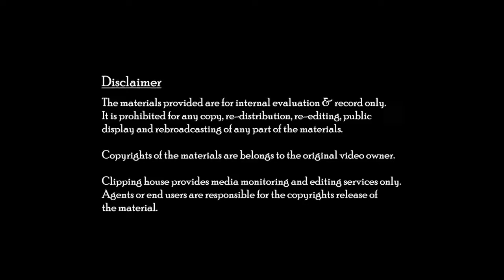Volvo XC40 發佈活動（5)